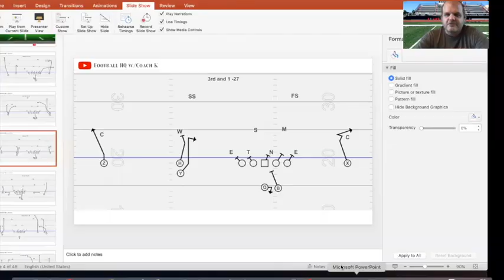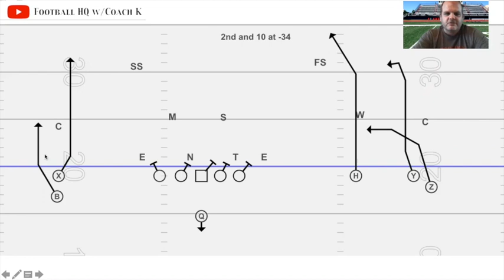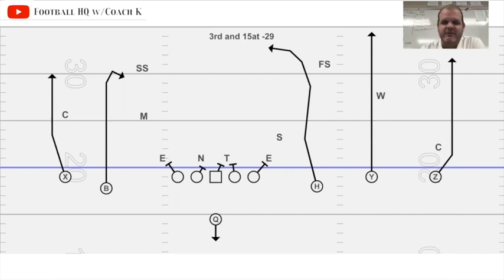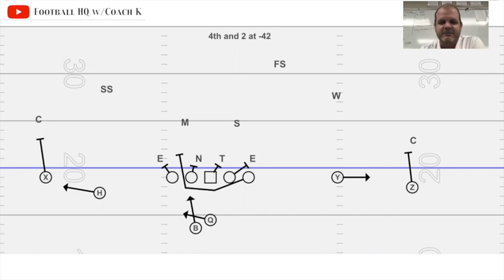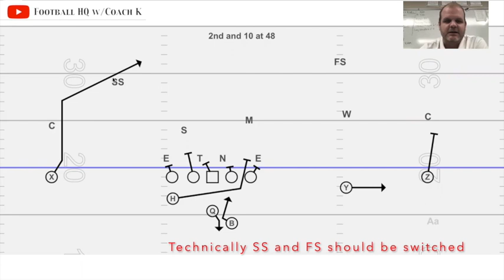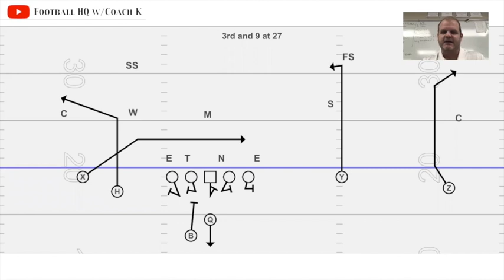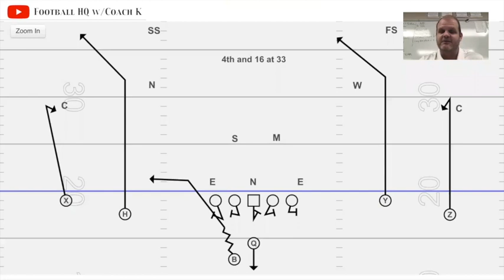Breaking Down the 2014 Baylor Offense (part one)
Coach K breaks down the first two drives of Baylor's 2014 match up against TCU. Note that the offensive coordinator that season was Phillip Montgomery and not Kendal Briles as I state in the video!

Playbooks:
Oklahoma 2018 vs Kansas State $5
Baylor 201 vs TCU $7

Other channel videos
How Does Lincoln Riley Get His Oklahoma Receivers So Open? How Did He Get That Open? (Part 1) (Part 2)